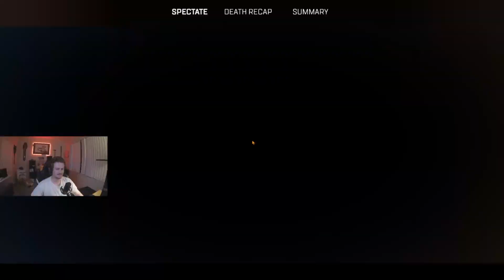The First 100 Apex Games 12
New Series on the channel, EVERY game of apex! Unedited, RAW and no matter how it plays out, it gets posted!

Hope yall enjoy! much love!